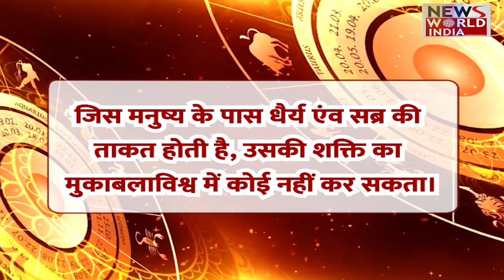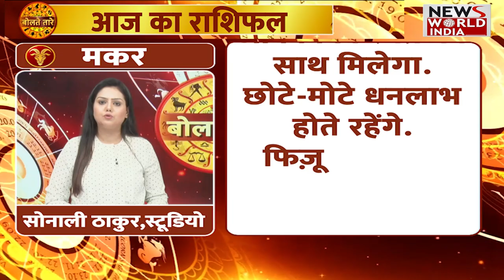क्या है हनुमान भगवान पर सिंदूर चढ़ाने का रहस्य ? | Horoscope | Rashifal